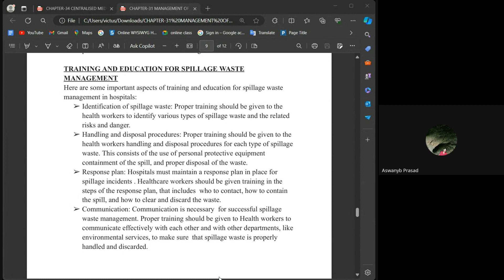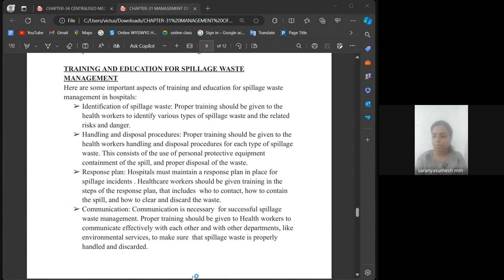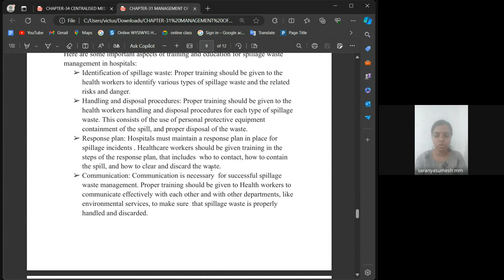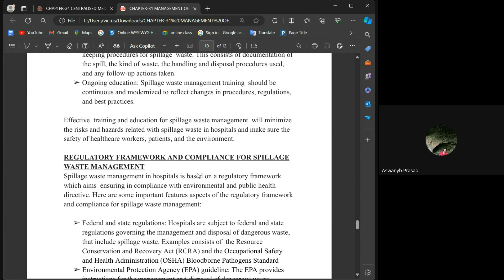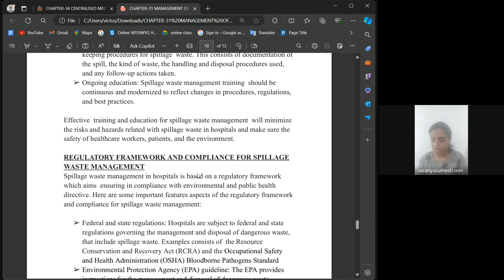ha feb saranya teacher live class record 15 5 24